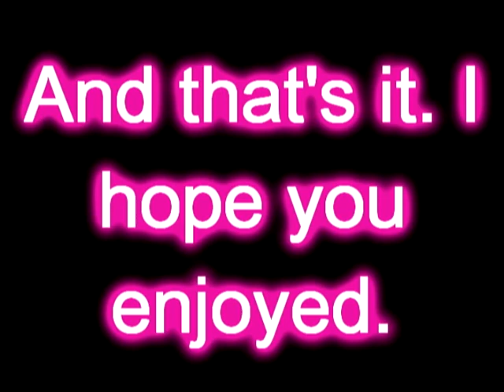Crazy Frog Singing and Singing Dj Toy